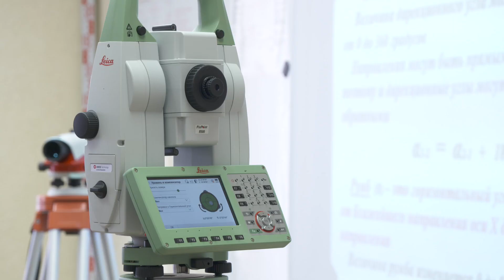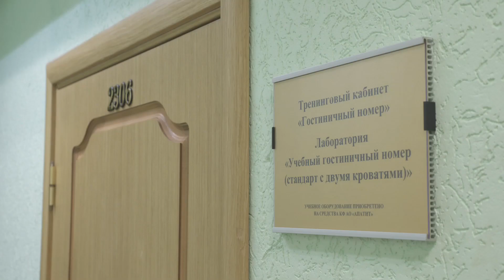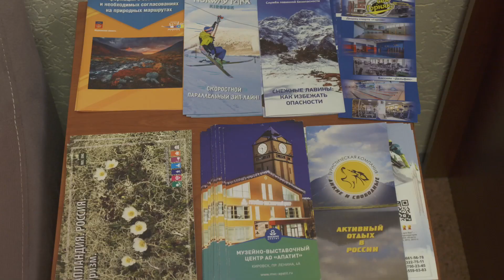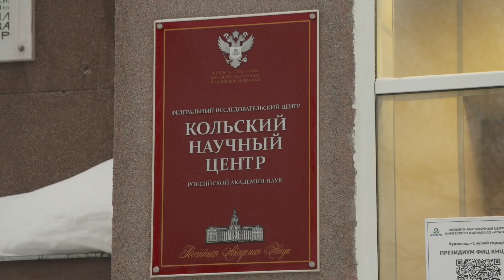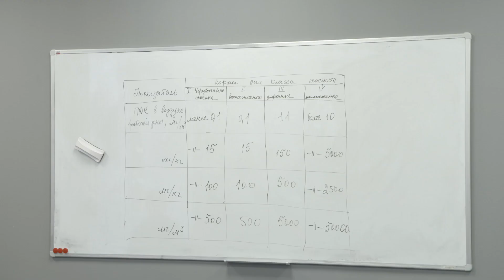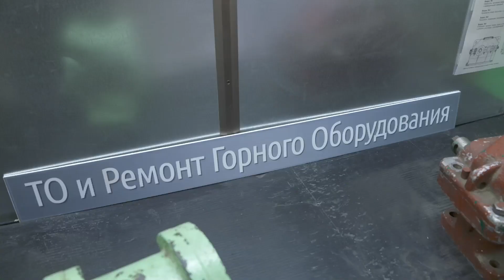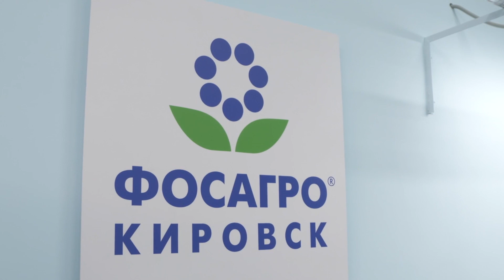На севере – учиться! Город живет от 03.10.2023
На севере – жить! На севере – учиться! На севере - оставаться и развиваться!

Благодаря программам поддержки молодых специалистов в рамках стратегического плана «На Севере – жить!» в регионе созданы все условия, чтобы подготовить профессионалов своего дела и замотивировать их оставаться на севере, помогать развитию региона.
Сегодня в Мурманской области более 30 образовательных учреждений. Каждый из вузов и колледжей оснащен современным оборудованием и имеет сильный педагогический состав. Изучая теорию, проходя практику на площадках крупных региональных компаний, выпускники знают – на рынке труда будут востребованы.
Какое будущее готовы предложить высшие и средне-специальные учебные заведения своим выпускникам – в новом выпуске программы «Город живёт!